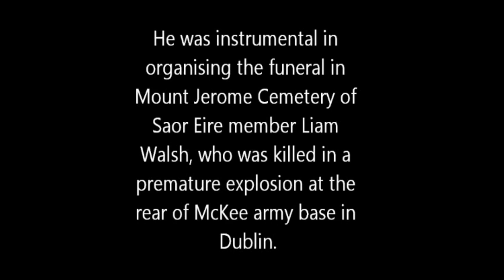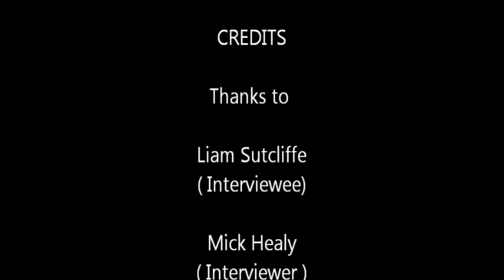Liam Sutcliffe Irish Republican- Soldier and Revolutionary.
This is the story of veteran Republican Liam Sutcliffe who joined the IRA in 1954. Within a few months he was an IRA agent in Gough barracks Armagh during `operation Harvest'. Sutcliffe later left the IRA and operated with the breakaway Joe Christle group during the 1950s Border campaign.
In 1966, on the 50th anniversary of the 1916 Easter rising he was involved in an operation to blow up Nelson's Pillar in O'Connell Street Dublin.

 In 1970 Sutcliffe joined Saor Eire. He was instrumental in organising the funeral in Mount Jerome Cemetery of Saor Eire member Liam Walsh, who was killed in a premature explosion at the rear of McKee army base in Dublin.

This is his story, in his own words.